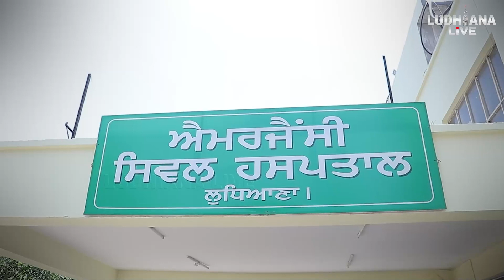ਗ਼ਲਤ ਸਾਈਡ ਤੋਂ ਆ ਰਹੇ ਟਰੈਕਟਰ-ਟਰਾਲੀ ਨੇ ਲਈ ਨੌ ਸਾਲਾ ਬੱਚੇ ਦੀ ਜਾਨ, ਪਰਿਵਾਰ ਨੇ ਰੋ-ਰੋ ਸੁਣਾਈ ਦਾਸਤਾਨ